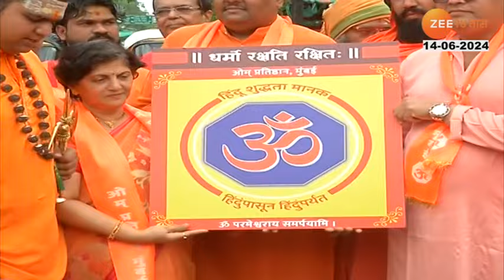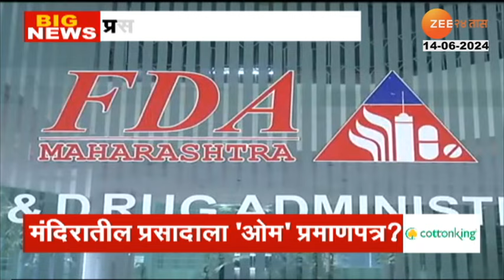Special Report | 'हलाल'च्या धर्तीवर 'ओम' प्रमाणपत्र, रणजीत सावरकर प्रतिष्ठानची संकल्पना | Zee24Taas